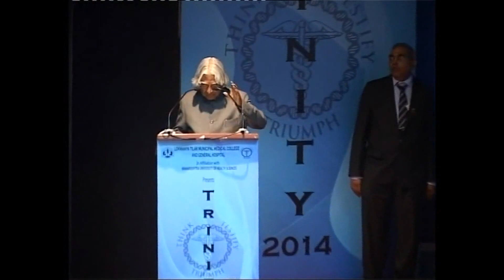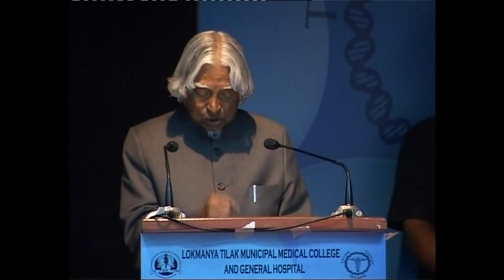Dr APJ Abdul Kalam at LTMMC's TRINITY 2014.